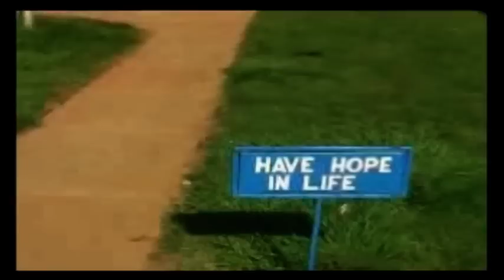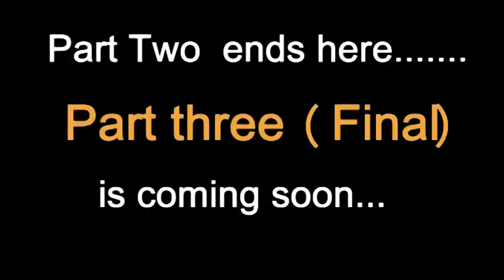ZARI - "Da Boss Lady " HEYA! Interview Part Two on UGPulse.com Uganda Music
The 2nd  part of the Zari interview drops on UGPulse.com.Zari talks about her future projects, relationships with other artists in uganda and South Africa.
Dont dare miss!